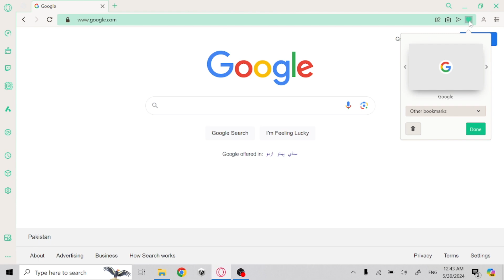How To Add Website To Bookmarks Bar In Opera GX Browser - Full Guide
Details
you will learn how to add any website to bookmarks in opera gx gaming browser